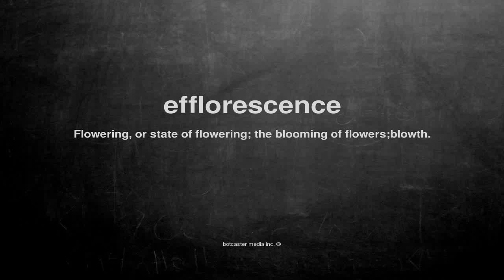What does efflorescence mean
What does efflorescence mean in English?